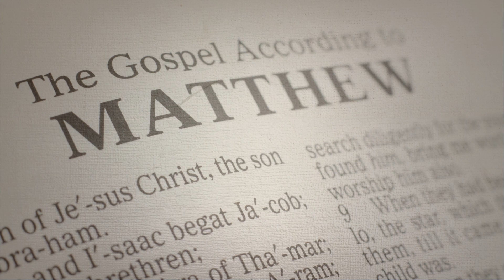Daily Devotional | Matthew 13:33-35 | March 16th 2023